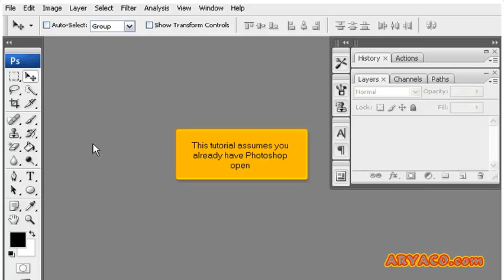How to tweak Photoshop's performance, Photoshop CS3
How to tweak Photoshop's performance, Photoshop CS3, Web Hosting Video Tutorial, Internet Video Tutorial,